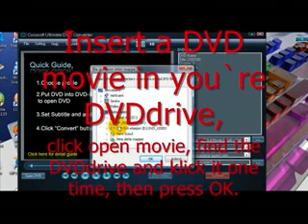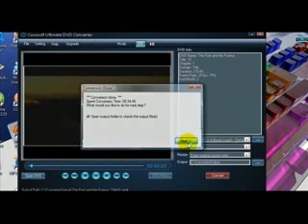How to rip DVD`s to you`re iPod with subtitles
iPod Video Converter Suite is an all-in-one iPod video Conversion solution. This Suite includes 2 software -- "iPod Video Converter" and "DVD to iPod Converter". So with this iPod Video Converter Suite, you can convert both DVD media and video file media to iPod video/iPod movie. You can enjoy your favorite DVD and video clip on your iPod on go. Now you can get this DVD to iPod Converter Suite Ripper at a very competitive price! It can support Apple TV , iPod Touch and Ipod video nano asl well. We support convert DVD to iPod directly. Direct convert video DVD to iPod. So our conversion speed is far faster than others. Good Converter tools!